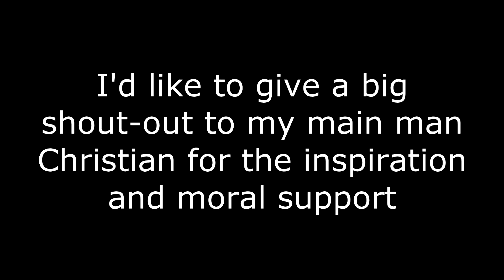DER BALLAD VON FEUER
German movie project.